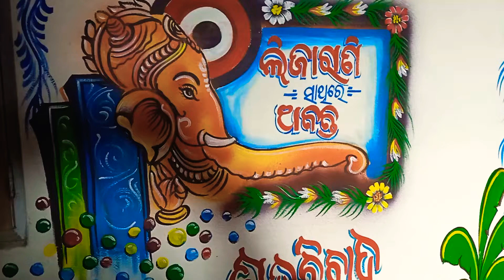14 July 2022